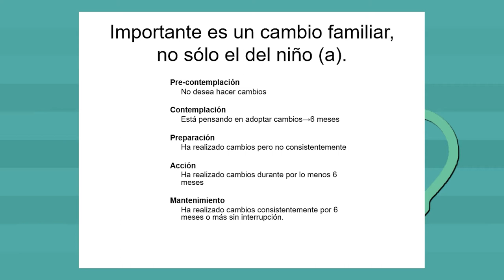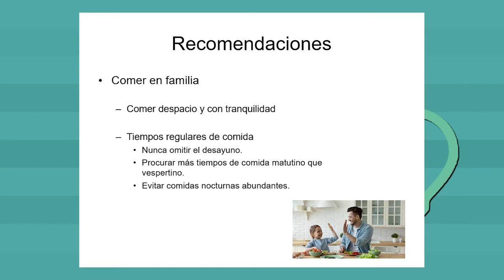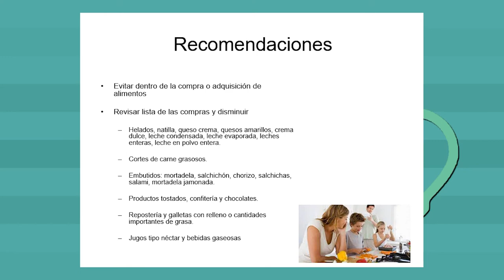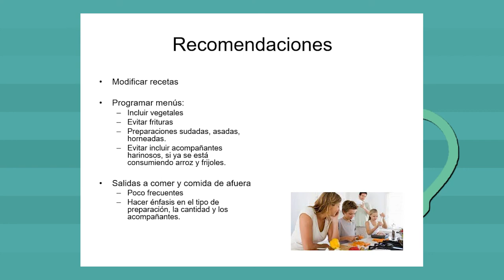Por tu salud: cambios necesarios en la familia por obesidad infantil